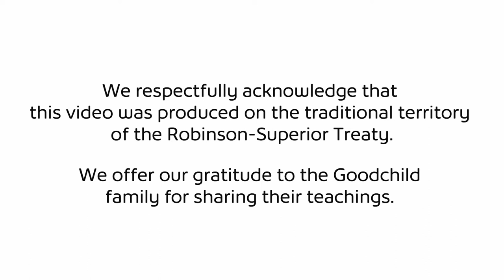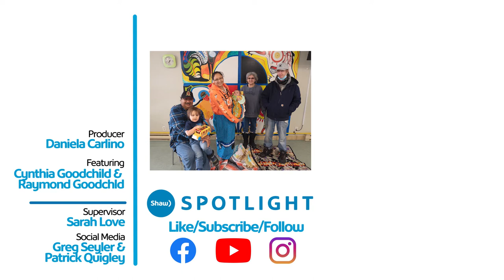The 7th Generation will Bring Healing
Cynthia's parents raised her to embrace their Ojibway traditions. As a new mother, Cynthia is eager to share these traditions with her own children, helping them better understand who they are.

Title: The 7th Generation
Producer: Daniela Carlino